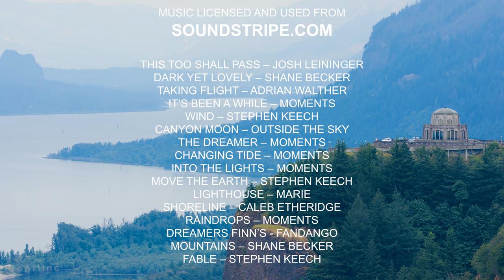Pacific Northwest 1. Coastal Oregon - 4K Documentary Film with NO voice over - Relaxing Music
Take in the sweeping coastal views, open spaces and vast beauty of the Pacific Northwest. You’ll find pristine beaches of the Coastal Oregon with rugged cliffs and charming beach towns. All you need is take time to relax! This 4K UHD footage will help to restore your body’s energy, focus, lower blood pressure and enjoy your life more.

Start your virtual tour to the Pacific Northwest by watching our new 4K UHD film

You won’t be disappointed! The scenery is constantly changes! Enjoy the views of the Haystack Rock surrounded by clear waters of the Pacific ocean, numerous rocks, sea stucks and trails. Take a moment to admire the beauty and reunite with nature while watching our 4K UHD film on your Oled TV, Samsung 4K HDR TV, Sony 4K TV, LG 4K TV into a beautiful piece of art with our 4K UHD video.

 Surprise your clients with stunning video walls by using this 4K UHD video. You can create a peaceful environment and catch everybody’s attention using our 4K UHD video for any waiting room, lounge, office, vet clinic, museum, public space, dental clinic, hospital, nursery house, home etc.

MB01K9NU77F34BR